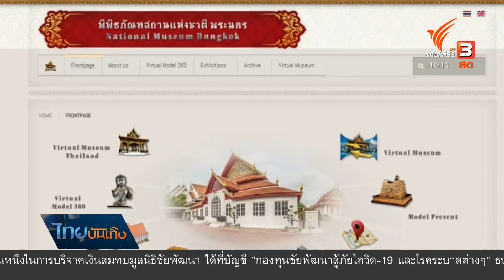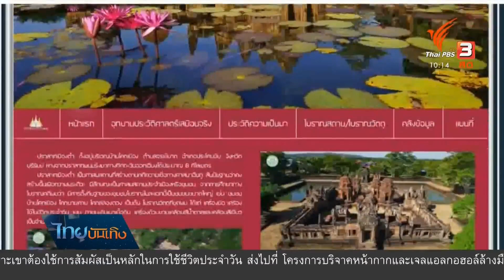ชวนชมพิพิธภัณฑ์-อุทยานประวัติศาสตร์เสมือนจริง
ในช่วงอยู่บ้าน หยุดเชื้อ ไม่ต้องกลัวเบื่อค่ะ เพราะหอศิลป์และสถานที่จัดแสดงงานต่างๆ ปรับตัวทำนิทรรศการเสมือนจริงให้ได้ชมผ่านระบบอินเตอร์เน็ต รวมถึงกรมศิลปากรที่ได้นำเทคโนโลยีดิจิทัลมาประยุกต์ใช้ มีทั้งพิพิธภัณฑ์และโบราณสถานแสมือนจริง ให้ได้ชมในช่วงอยู่บ้าน เข้าถึงแหล่งเรียนรู้ได้ง่ายๆ